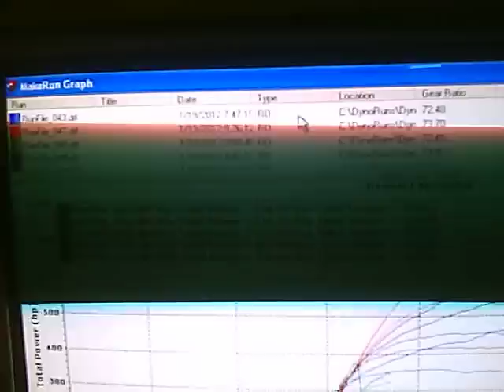corrected numbers were 716/552 @ 373 kpa/40 psi

uncorrected was 742/572